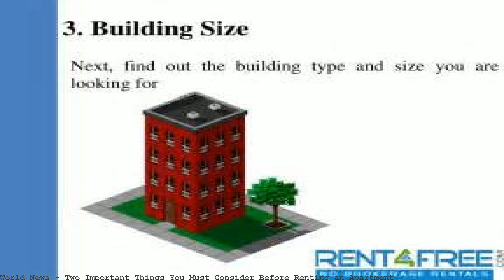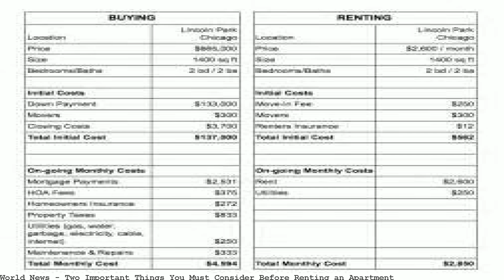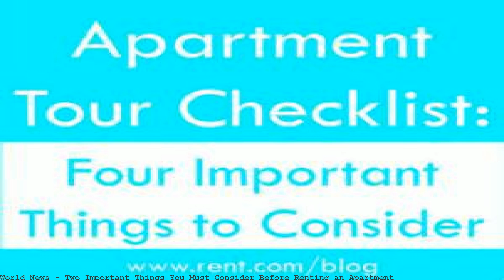Two Important Things You Must Consider Before Renting an Apartment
There are things you should consider before the big. 10 Things you Must Know before Renting an Apartment.. Last thing and a very important if you enjoy. Finding an apartment can be overwhelming. Not only must you choose a new place from the seemingly endless options available, you often have to sign a long-term lease. 12 Questions You Absolutely Must Ask Before Renting An Apartment.. series of very important. we don't make rent? In an apartment, you can be. And while renting an apartment is often cheaper and quicker than buying a. there are a number of things you must keep in mind,. Things to Know Before Renting 1. 15 Things To Consider Before Renting Your First Apartment Or your. Things to consider:. Why didn't you look for this before you signed the lease? Before you commit to a lease, consider this advice from experts and experienced tenants.. "If you're renting through an apartment-finding company,. 11 Things to Think About Before Renting Your First Apartment.. and there are a lot of things to consider.. you must make sure you have the basic furniture you. Here's what to do before you move a single box.. Apartment Renting 101: What Every First Time Renter Should Know.. there are some important things to consider. If you're apartment hunting, you must read Rent.com's list of 10 Things You Should Do Before Signing a. it's important to consider the additional cost of. 100+ Questions to Ask Before Renting an Apartment.. Are there businesses across the street that open early (before you want to wake up) and make a lot of noise? When looking for an apartment there are many things to consider. The following are some of the most important things to think about before you start your search: Remember to ask these important questions during your apartment tour. Here is a checklist of things you should find out before. renting an apartment and. What To Consider Before Renting Luxury. There are several other things to consider before renting a luxury apartment in. You must c